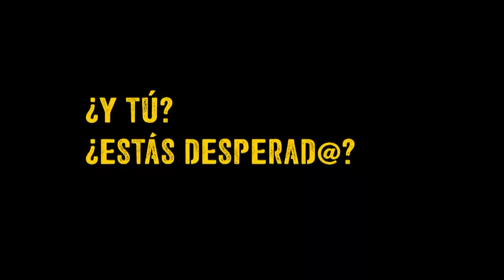Desperados Cube @ Primavera Sound 2019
Estuvimos en uno de nuestros escenarios preferidos del Primavera Sound 2019. El Desperados Cube.
Ylia, Laurel Halo… Steffi… Courtesy… Dr. Rubinstein… Overmono… Joy Orbison… Helena Hauff… ¿Quién no estaría Desperado por la música electrónica y por bailar hasta el amanecer con una programación así? Nosotros mismos, así que decidimos dedicar un día entero a vivir intensamente los beats más cañeros del Primavera Sound en Desperados Cube.
Wearetheparty We Are The Party
Fotografía & Vídeo: LEAFHOPPER (Blanca Galindo & David Simon Martret)